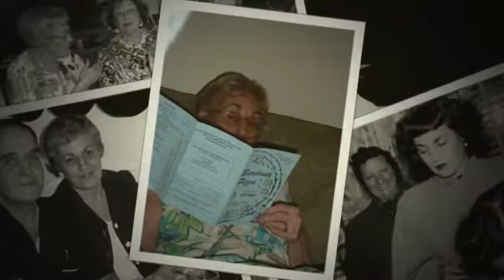Mom's 90th birthday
Pictures from the past and present.